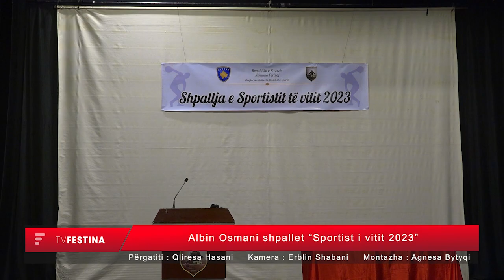Albin Osmani shpallet “Sportist i vitit 2023”